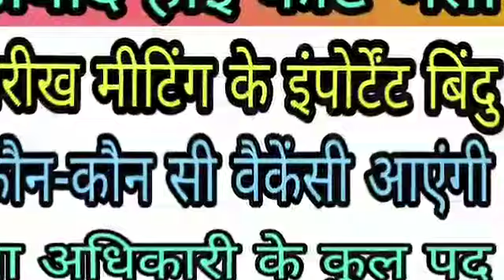इलाहाबाद हाई कोर्ट Meeting Important Point | समीक्षा अधिकारी कुल पद | कब आएगा विज्ञापन | AHC RO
Allahabad High Court ro notification update